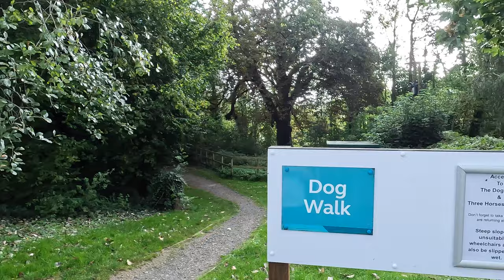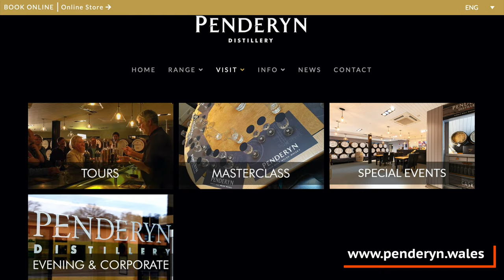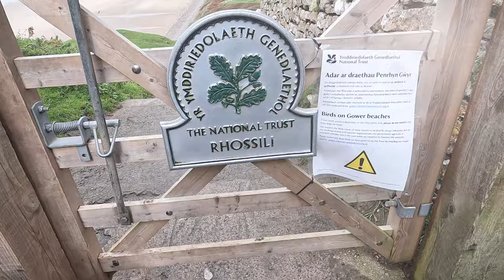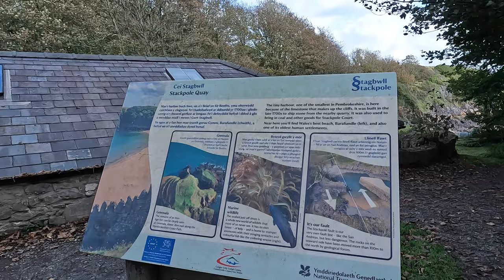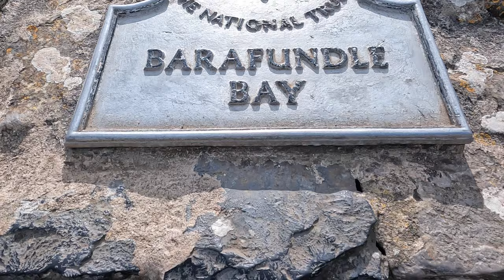My first female solo van life adventure: Exploring South Wales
My first solo van life adventure: Exploring South Wales
Time to push myself out of my comfort zone and try something new! what could possibly go wrong?
Ive never been on a solo van life adventure before so Bella & I decided to hire ourselves an amazing camper van from  @quirkycampers and go and explore south Wales. We hired Dolomiti designed by the fabulous team  @brownbirdandcompany  if you haven't seen their amazing van conversions you should check them out.
With some trepidation we set off in our tiny home from home to explore Wales. Join us on our adventure.

00:00 Introduction
01:02 tour of Brecon Beacons CMC
01:39 Time to hit the road!
02:55 Caswell Bay Beach
04:05 Nicholaston Farm Caravan & Camping
09:38 Arriving at Rhossilli Bay
15:46 Fresh water East CMC
20:20 Stackpole Quay & Barafundle Bay

Equipment used for filming/editing include :-

Gopro Hero 10
Media mod (works on 9 & 10)
Gopro Hero 9
Iphone 14 pro
DJI OM4 gimbal
Insta 360 One x2
Microphones :-
Rode wireless go II dual
Rode wireless go single
Drone:- DJI Mavic Pro 2
if buying now would probably go for the smaller mini 3 pro
with the fly more kit